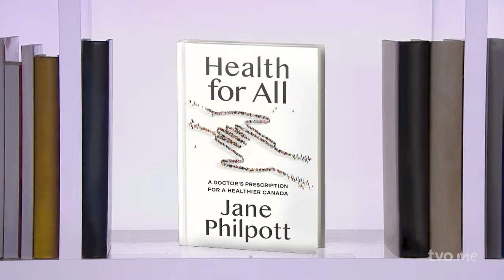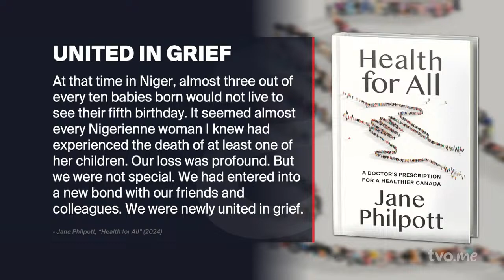Investigating Foreign Interference in Canadian Elections | The Agenda | Full Episode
Erin O'Toole talks to Steve Paikin about his experience with the inquiry on possible election interference by the Chinese government. Then, Jane Philpott, former federal minister of health, and Dean of the Faculty of Health Sciences at Queen's University, discusses her new book, "Health for All: A Doctor's Prescription for a Healthier Canada."